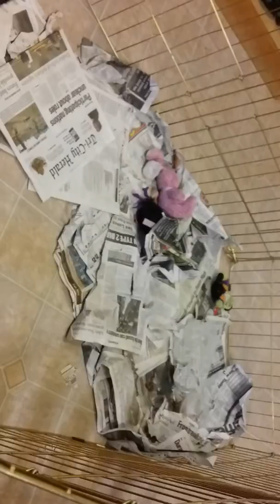POPP foster puppies Tramp and Cody